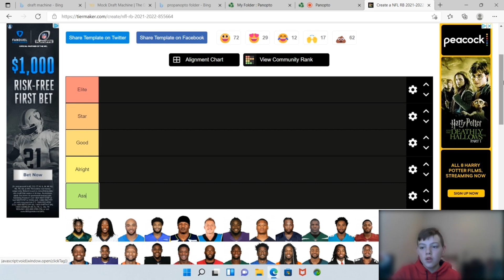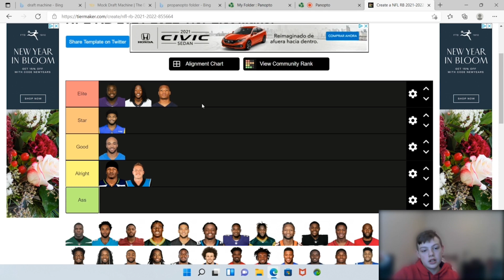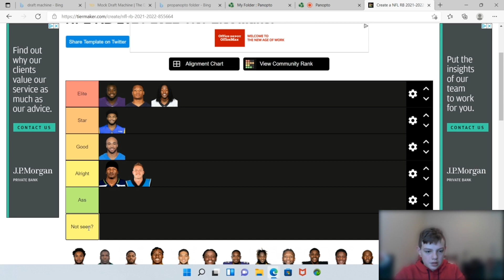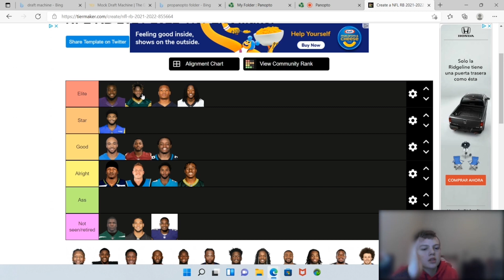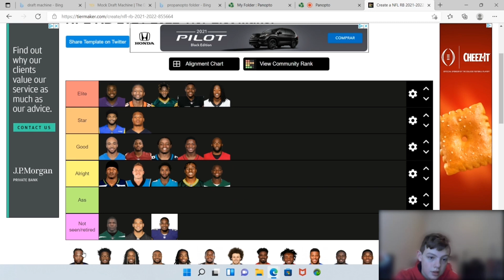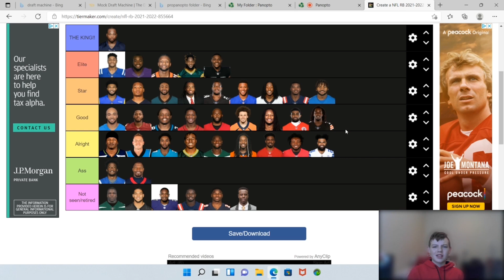Ranking NFL RunningBacks